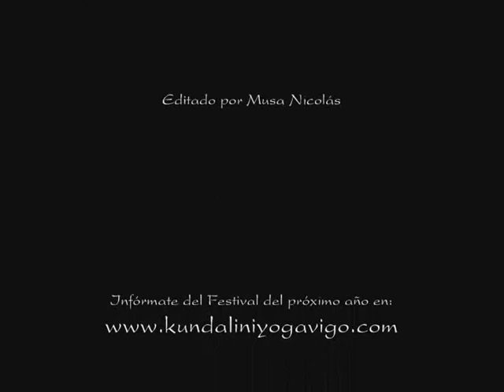I Festival Internacional Kundalini Yoga - 111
I Festival Internacional Kundalini Yoga Galicia.